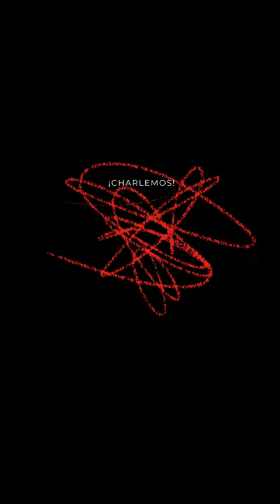Ignacio Agüero | Charlemos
Muchas veces usamos expresiones como “estoy ansioso”, “me siento deprimido”, “estoy estresado”. El hecho de escucharlas muy seguido nos da un panorama de cómo estamos cómo sociedad.

En esta ocasión Ignacio nos responde preguntas como “¿Que hacer cuando vienen a mi mente pensamiento que me generan ansiedad? ¿Cómo hablar de lo que me sucede? ¿ Está bien sentirme así?”

La entrevista completa se encuentra disponible en el canal de YouTube de “Hábitos para vos” o la podés escuchar en Spotify.